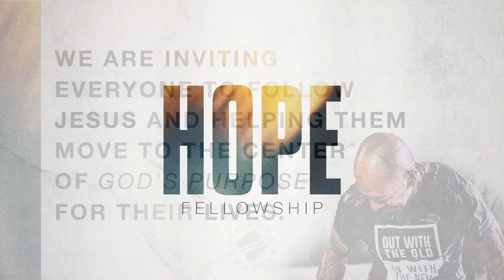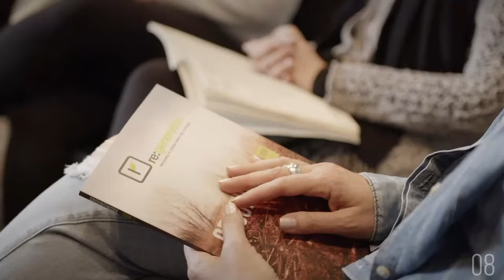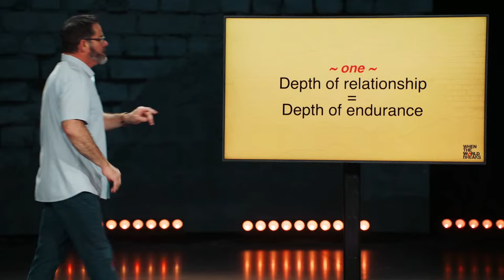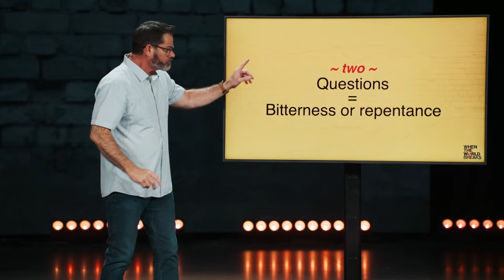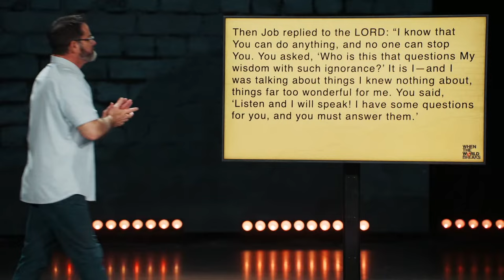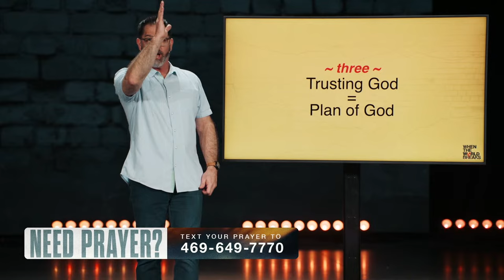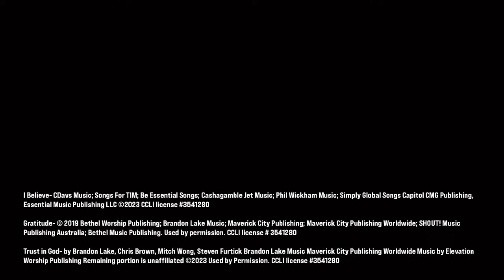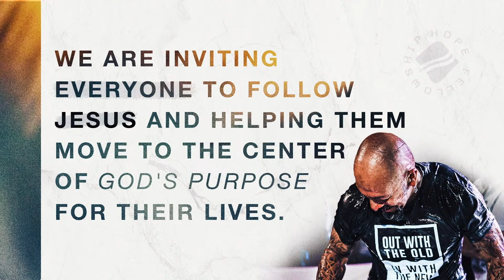When the World Breaks 02: Part 2 (9:30AM Service)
Welcome to Hope Fellowship – your global home church! Dive into our live service, connect in the chat, and embark on a journey to discover God's purpose for your life.